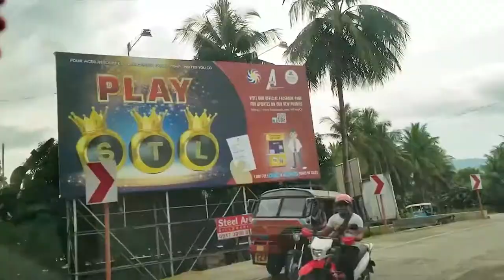DIY Inverted Roller Speargun | Part 1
Home made inverted roller speargun using old wood at the backyard, pvc and engineering plastic for pulleys.